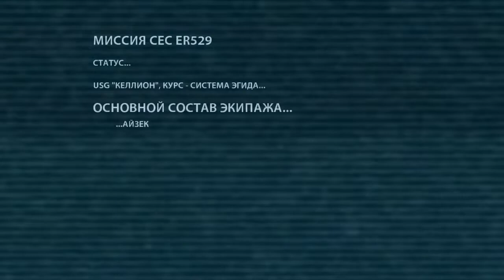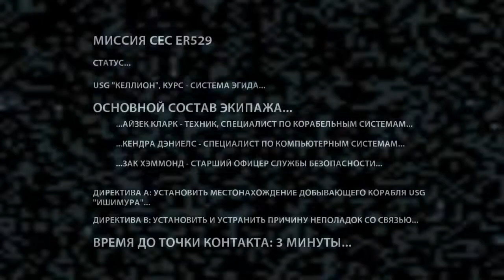Dead Space береги патроны #1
Игра на тяжелой сложности + много хилок вместо патронов -_- по этому я не доволен тем что хилок больше дают чем патронов
там даже если сильно ранен все равно можно победить так или иначе а пока я доволен что могу их разорвать на куски.

Playing on hard difficulty + a lot of heals instead of ammo -_- that's why I'm not happy with the fact that heals are given more than cartridges
there, even if he is badly wounded, you can still win one way or another, but for now I am happy that I can tear them to pieces.